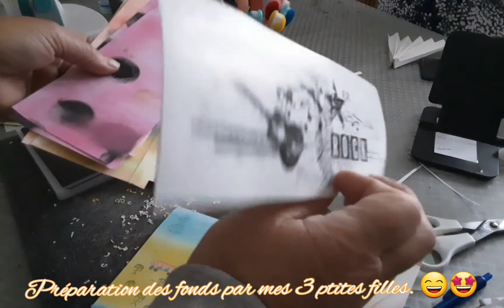Tamponnages, couleurs de fonds et découpes 😊😉